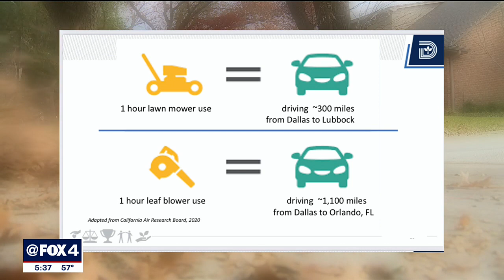Dallas City Council considers ban on gas-powered leaf blowers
City staff told council members that in addition to noise, they pollute the air. But some are concerned there is no good alternative when it comes to the seemingly endless cleanup of leaves.